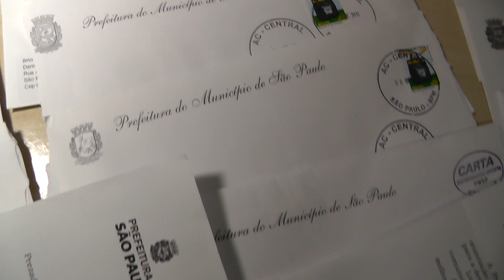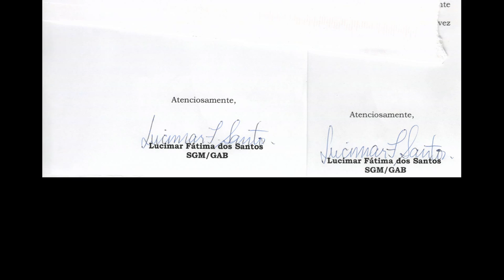Quem responde e-mail por carta?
Haddad continua respondendo e-mail por carta e quem paga é você...

Os Correios lutam para manter o monopólio das cartas